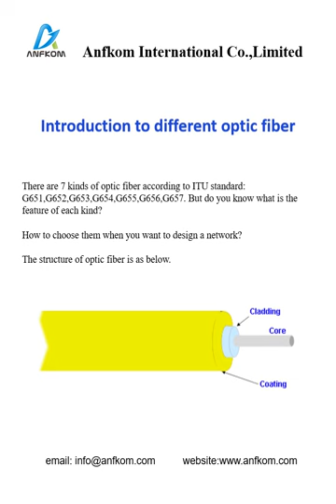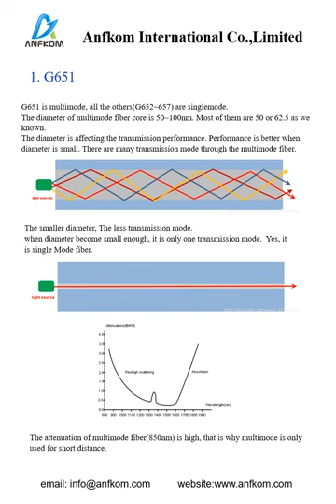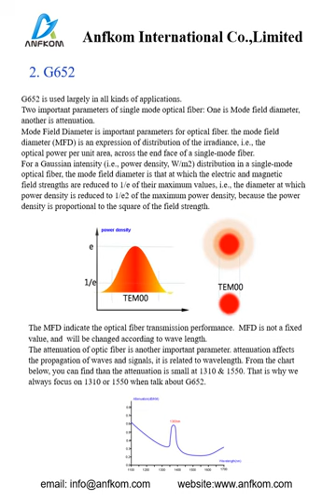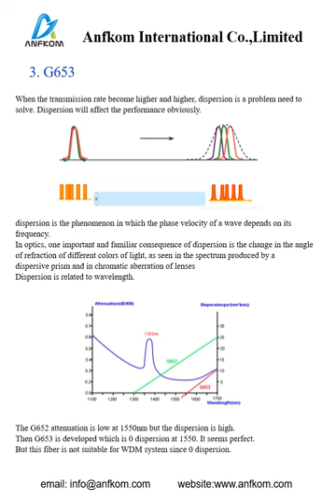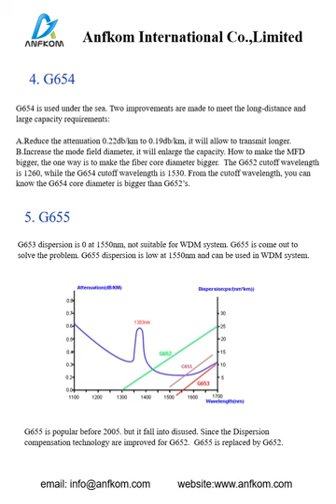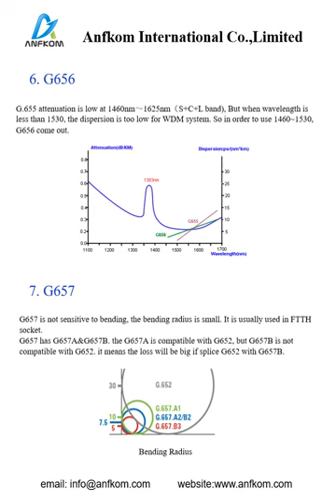Introduction to G651,G652,G653,G654,G655,G656,G657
There are 7 kinds of optic fiber according to ITU standard: G651,G652,G653,G654,G655,G656,G657. But do you know what is the feature of each kind?

How to choose them when you want to design a network?